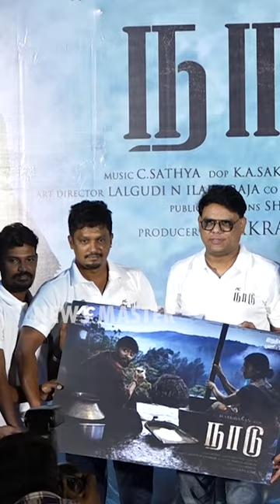Naadu movie press meet | newsmaster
Naadu press meet | newsmaster